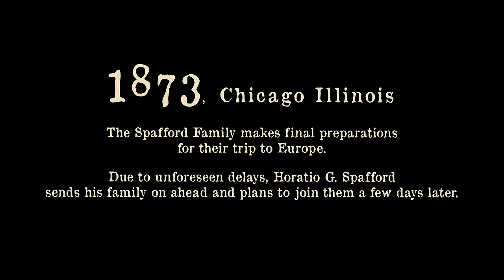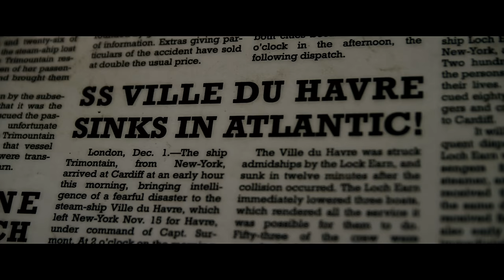It Is Well With My Soul (voice, cello) - La Sierra University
La Sierra University music students came together to perform this beautiful arrangement of the hymn It Is Well With My Soul. This music video also tells the story of how Horatio Spafford was inspired to write the lyrics to this classic hymn.

EXECUTIVE PRODUCERS:
- La Sierra University Office of Advancement
- La Sierra University Department of Music

Produced and Directed by: Kristine Barker and Jonathan Davidson

Narrative Screenplay by: Jonathan Davidson

Edited by: Phillip Sherwood

It Is Well With My Soul Arrangement by: August Champlin

Audio Engineer: Joel Noe Mendoza

Cinematographer and Colorist: Mark Soderblom
1st Assistant Camera/Gaffer: Erik Harty
Grip/On Set Photography: Brendon Wilson

Wardrobe: Klarissa Bietz
Wardrobe Assistant: Nick Feldkamp
Hair and Make-up: Katharine Coffin

Property Master: Alejandrina Calvillo

Music Department Liaison: Lovelyn Razzouk

MUSICIANS
-Tenor, Anthony Leon
-Cello, John Wang

CAST
-Horatio Spafford: David Ross Paterson Anna Spafford: Nikki Neufeld
-Spafford Daughter 1: Hannah McBride
-Spafford Daughter 2: Otinelis Iancu
-Spafford Daughter 3: Valdenis Iancu
-Spafford Daughter 4: Tyretel Iancu
-Lifeboat Attendant: Steve Hemenway

Filmed on Location at:
- Riverside, CA
- Edwards Mansion, Loma Linda, CA